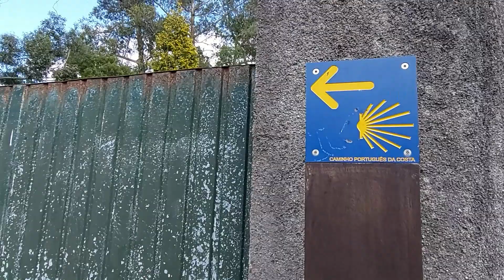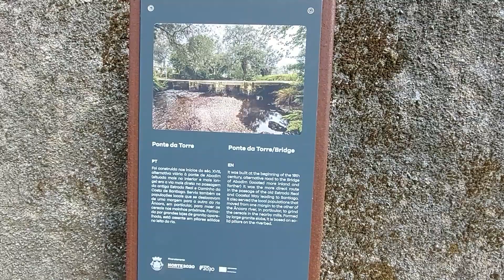Portuguese Camino de Santiago: Walking in Caminha in Northern Portugal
I walk a small part of the Camino de Santiago de Compostela in the Minho region in Northern Portugal. I walk through nature and pastures, pass ancient stone walls and end at the Capela de São Brás.

I also walked another piece of the Caminho Português Da Costa (the most northern part of the Portuguese Camino de Santiago).